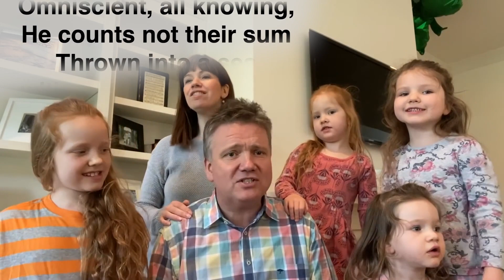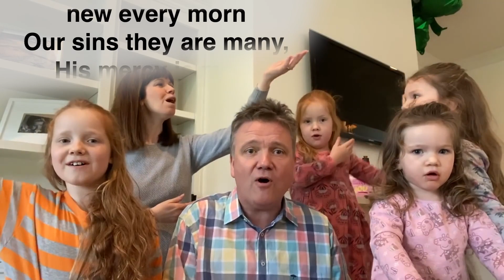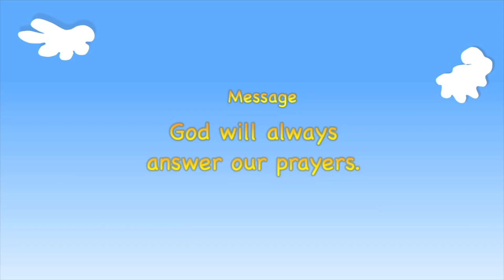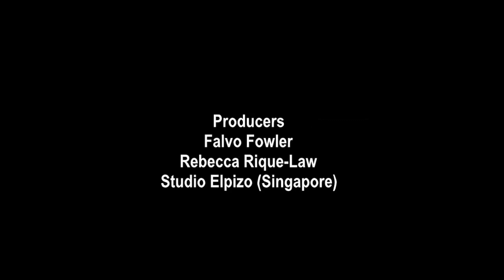Newbold Beginners & Kindergarten Sabbath School - August 15, 2020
Newbold Seventh-Day Adventist Church